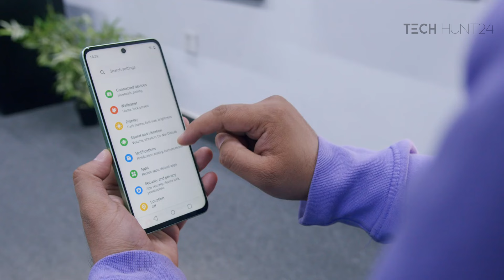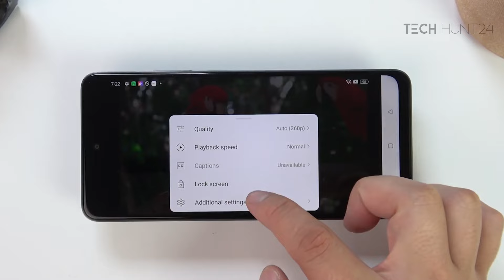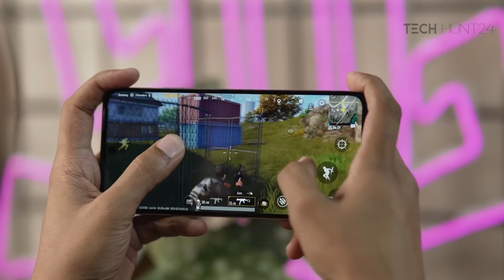Realme C65 Review⚡পুরাই মাথা নষ্ট?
Specifications for Realme C65

Display:
Type: IPS LCD
Size: 6.67 inches
Resolution: HD+ (720 x 1600 pixels)
Operating System:
Android 14
Front Camera:
Resolution: 8 MP
Processor (Chip):
MediaTek Helio G85
RAM:
Capacity: 8 GB
Storage:
Capacity: 256 GB
SIM:
Slots: Dual Nano SIM
Network Support: 4G
Battery and Charging:
Battery Capacity: 5000 mAh
Charging Speed: 45 W